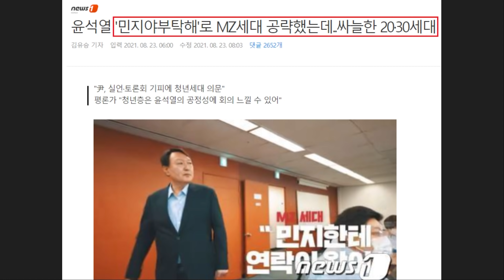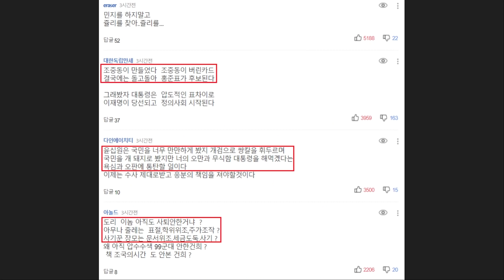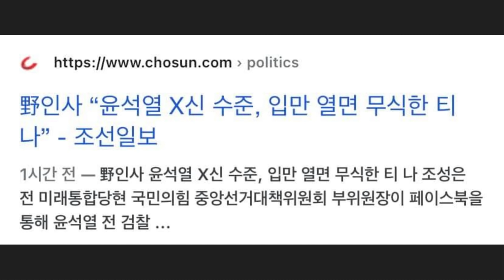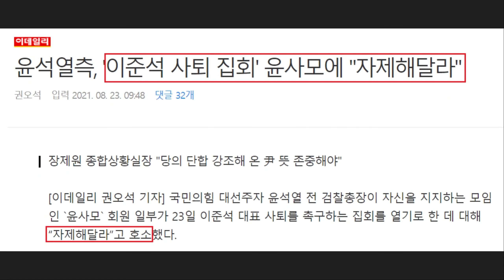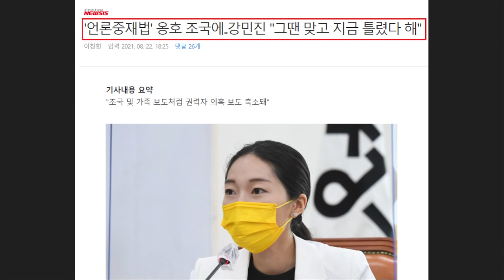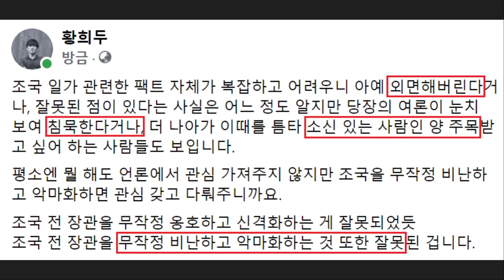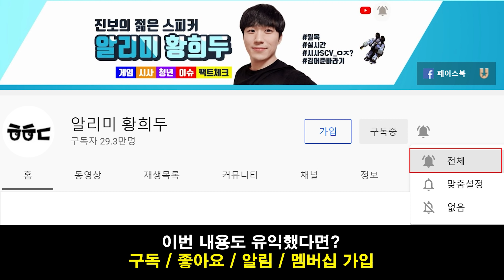또 사고친 윤석열 캠프 '내부 저격' 당했다ㄷㄷ 국민의힘 인사 "윤석열 입만 열면 무식한 티" - 조국 '왜곡 비난'한 청년 정의당 강민진.. 조국 "성실한 점검하길"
영상 설명 : 최근 2030 MZ세대를 겨냥했던 윤석열 전 검찰총장의 '민지야 부탁해'는 실패로 돌아간듯 합니다. 오히려 무리수라는 반응, 이미 꼰대와 불공정의 아이콘으로 등극했다는 반응, 특히 이준석 대표에게 했던 행동들이 화살로 돌아온듯 합니다.

오죽하면 윤석열 전 검찰총장에게선 특별 대우를 해달라는 듯한 메시지가 읽힌다는 이야기까지 나오고 있습니다.

방금 전에는 윤석열 캠프에서 또 사고를 쳤습니다. 경찰대 총동문회에 수사, 정보통 모집 공고를 올려서 논란에 휩싸인건데요.

왜 굳이 정보를 다루거나 수사 경력을 가진 경찰관 출신을 채용해서 공명선거추진단을 꾸리는 건지, 어떤 쓰임새로 이들을 채용하겠다는 건지 선뜻 이해가 가지 않는다는 겁니다.

오죽하면 국민의힘 내부에서도 윤석열 전 검찰총장을 향한 공개 저격이 계속해서 이어지고 있습니다. 최근 국민의힘 조성은 씨는 페이스북을 통해 "윤석열은 입만 열면 무식한 티가 난다"라는 글을 남겼고, 조선일보가 이를 보도했다가 금방 내리기도 했습니다.

오늘 윤석열 지지모임은 국민의힘 대구시당 앞에서 사퇴 촉구 집회를 연다고도 밝혔는데요. 이에 윤석열 측은 자제해달라고 호소는 했지만 어떻게 될지는 지켜봐야할듯 합니다.

이외로도 언론중재법 관련하여 조국 전 장관을 왜곡 비난한 청년정의당 강민진 대표와 조국 전 장관의 입장, 전반적인 저의 생각들을 핵심만 간략하게 요약해봤습니다.